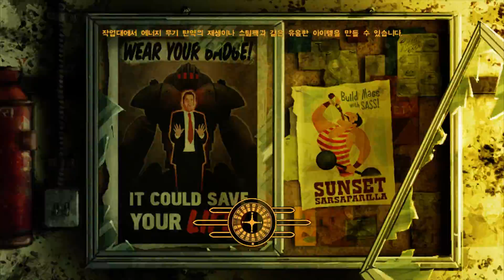검은네로]폴아웃 뉴베가스 2회차 [138] (60fps)